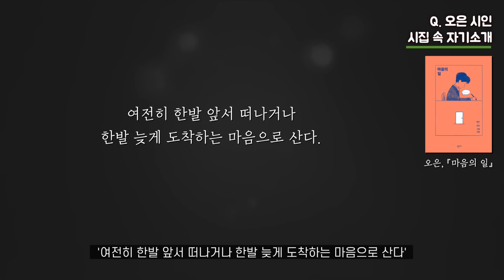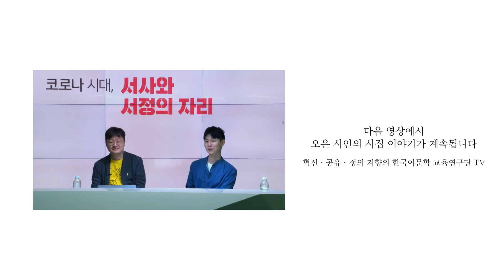오은 시인의 고등학교 시절부터 첫 시집을 내기까지 | 코로나 시대에 나를 살피는 방법 | 오은 시인과 언어유희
서울도서관과 성균관대학교 국어국문학과 BK21 혁신·공유·정의 지향의 한국어문학 교육연구단은
지난 5월 25일부터 6월 15일까지 대학의 지식을 시민과 교류하는 비대면 인문학 강좌를 열었습니다.

이 행사는 문학평론가로 활동하고 있는 허희가 진행을 맡아
시인 오은, 박소란, 소설가 최진영, 백수린을 초청했는데요,
문학자와 시민, 학생이 어울려 코로나 시대의 마음과 세상살이를 묻고 답하며
지금/여기를 성찰하며 의미를 찾아가는 시간을 가졌습니다.

이 영상은 5월 25일 진행된 '오은 시인과의 만남'을 편집한 영상 중 2편입니다.
앞으로 채널에 편집 영상이 지속적으로 게시될 예정입니다.

감사합니다.